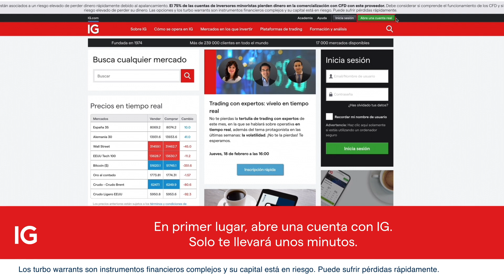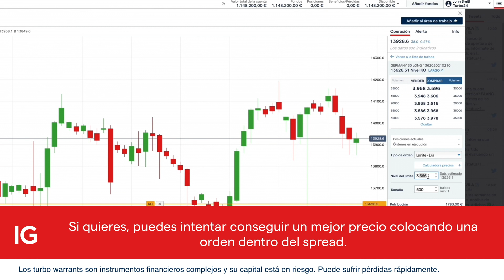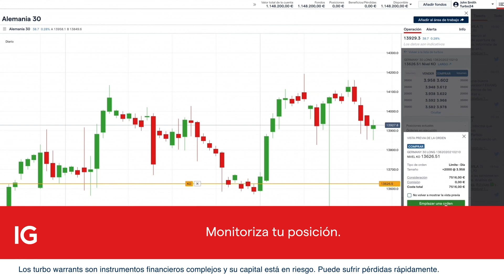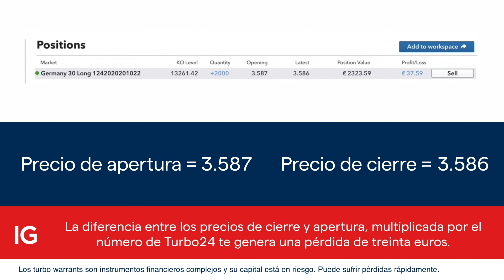¿Cómo funcionan los Turbo24? | Descubre el trading 24 horas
Descubre el funcionamiento de los precios, las plataformas y el nivel de knockout de IG.